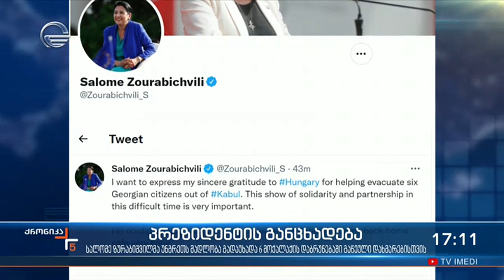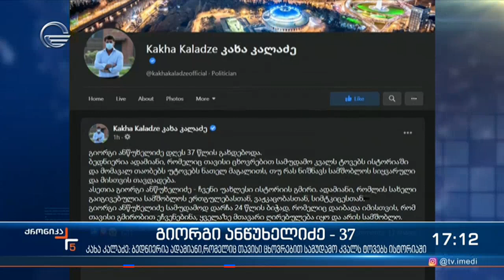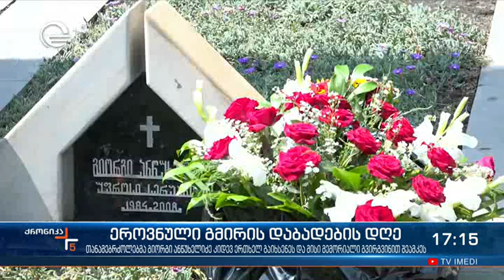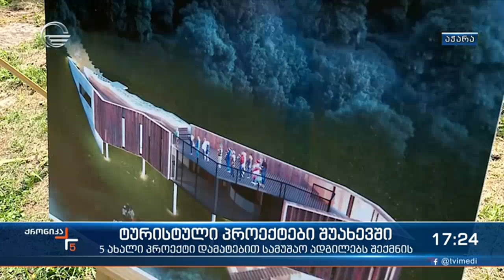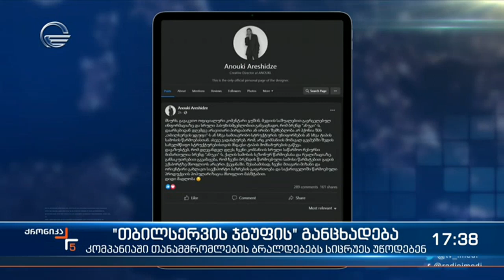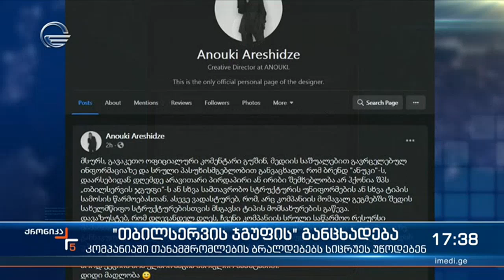ქრონიკა 17:00 საათზე - 18 აგვისტო, 2021 წელი